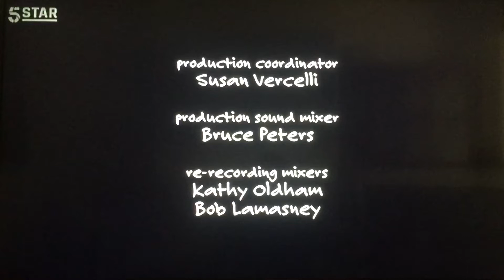Chuck Lorre Productions, #116/The Tamnenbaum Company/Warner Bros. Television (2004)